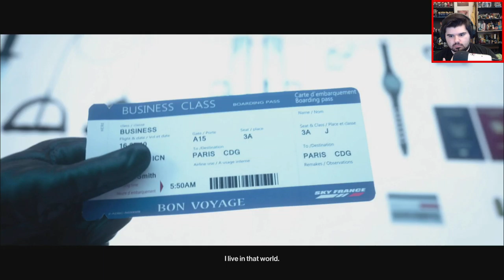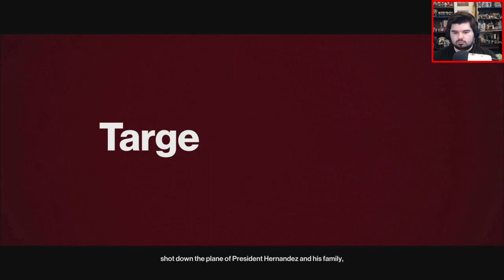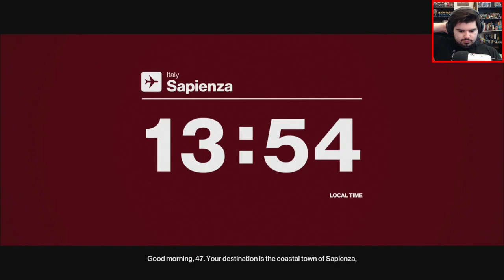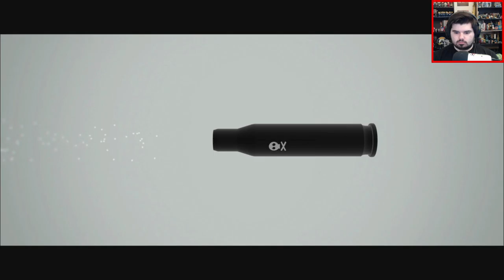THE GHOST OF DEAD MOMS PAST - Hitman #1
Going to the beginning of the new trilogy, 47 joins the ICA and becomes a hitman.